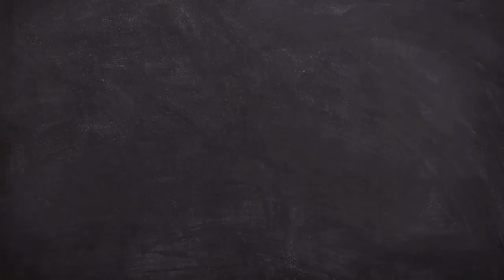What You must Know Before You Decide to be a model !!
It’s all about modeling, A little Q&A and the things you must know as a model or an inspiring model..

Musician:Summer soul
Musician:Brianna Haze
Musician: Brianna Haze